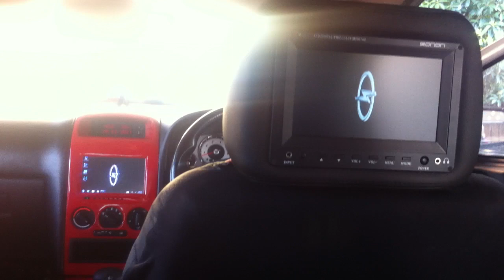Astra G Spinning Opel Logo Headrest Monitor